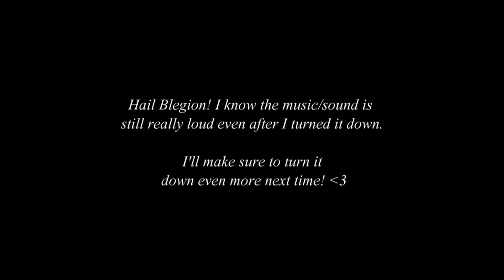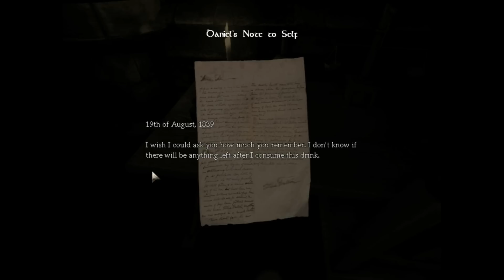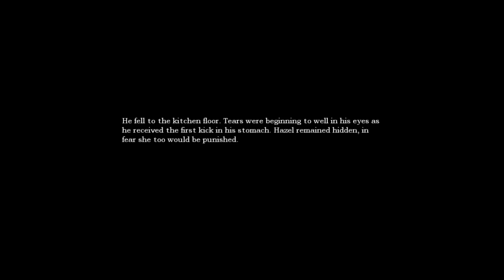Amnesia: The Dark Descent - MAGIC BROOM - Part 1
Alright Blegion - I give in!

Amnesia: The Dark Descent was developed and published by Frictional Games.
You can purchase it for $20 on Steam!